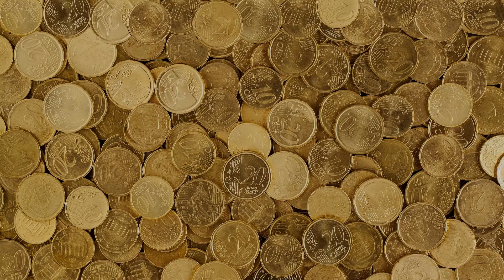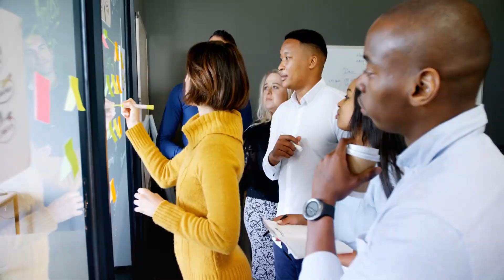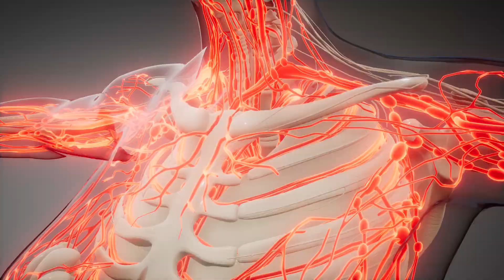Tập 2 | Của Hắn Tiểu Ngọt Lộc [ Vòng Giải Trí ] Audio | Chương 11 - 20 | Ngôn Tình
Truyện: CỦA HẮN TIỂU NGỌT LỘC [ VÒNG GIẢI TRÍ ] Tập 2
Tác giả: Bôi Vãn
Thể loại: Ngôn Tình, Hiện Đại
Identifier: 63f5be04efbdcab7d15f0bcb

Chi tiết các chương:
00:00:00 Chương 11 : 11
00:11:14 Chương 12 : 12
00:22:29 Chương 13 : 13
00:33:34 Chương 14 : 14
00:43:22 Chương 15 : 15
00:53:33 Chương 16 : 16
01:03:24 Chương 17 : 17
01:17:15 Chương 18 : 18
01:40:18 Chương 19 : 19
01:55:27 Chương 20 : 20